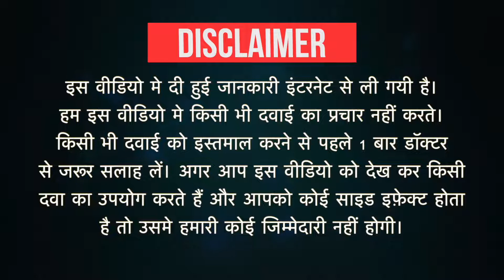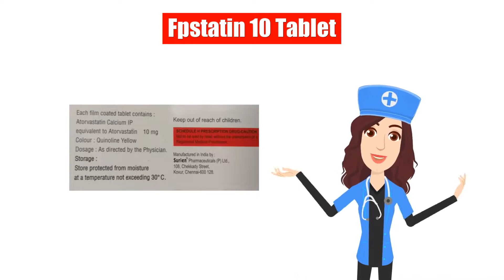Fpstatin 10 Tablet Uses in Hindi | Side Effects | Dose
Fpstatin 10 Tablet Uses in Hindi | Side Effects | Dosage